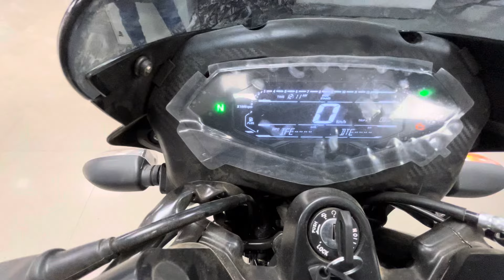Finally🤩 Bajaj Pulsar 150 Dual Disc is Here With Digital speedometer and New graphics 🔥